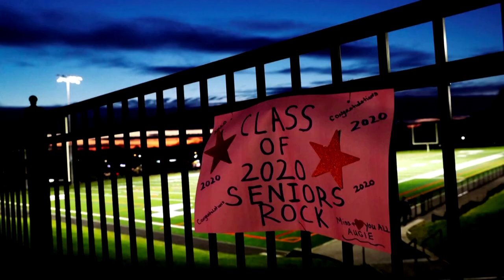U.S. graduates urged to 'wear the cap, donate the gown'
A charity called Gowns 4 Good is urging graduates to donate their graduation gowns to be repurposed as personal protective equipment for medical workers.